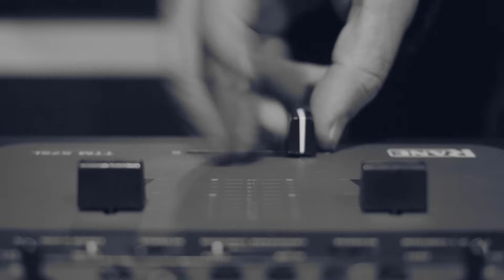2014 Golden Era Records Cypher - Featuring: K21, Briggs, Vents, Funkoars, Hilltop Hoods & Adfu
Taken from the 2014 Golden Era Records mixtape available NOW for FREE

0:25 - Hons (Funkoars)
1:04 - Briggs
2:02 - Trials (Funkoars)
2:42 - Vents
3:39 - Suffa (Hilltop Hoods)
4:19 - Pressure (Hilltop Hoods)
5:15 - K21
5:55 - Sesta (Funkoars)
All cuts by DJ Debris & Adfu

Beat: Jason Dean - Bring It Hardcore feat. M.O.P. (Produced by Jason Dean)

Video Shot by Adfu for Unity Sound & Visual and Richie Sandham for Eightlimb Films
Video Edited & Graded by Adfu

Location: Take Away Studios, Adelaide
Audio Recorded, Mixed & Engineered by Debris at Take Away Studios

Get tickets to Funkoars live at the Gov Thurs Feb 20th

Funkoars - Dawn of the Head EP - Friday Feb 21st in Stores and online!